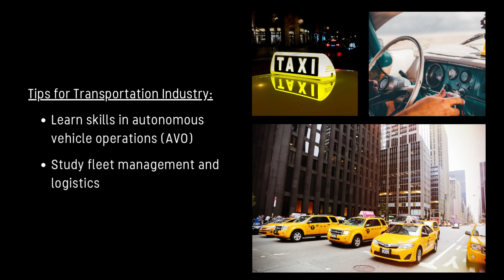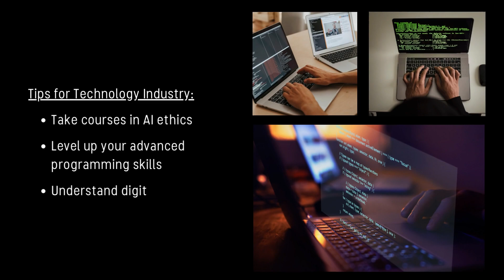AI Jobs: 5 Professions at Risk of Being Replaced by Artificial Intelligence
AI is Changing the World: Will Your Job Survive? In today's rapidly evolving technological landscape, Artificial Intelligence (AI) stands at the forefront, promising a future filled with innovation and change. This video delves deep into this transformative world, shedding light on the industries most poised for disruption.

From the bustling factory floors of the manufacturing sector to the high-tech hubs of the tech and media world, AI's footprint is undeniable. But what does this mean for the millions employed in these sectors? Will robots and algorithms replace human touch and expertise? Or is there a middle ground where humans and machines coexist and collaborate?

We explore the nuances of the manufacturing industry, where robots are no longer mere machines but intelligent entities streamlining operations. In healthcare, while AI aids diagnostics and administrative tasks, the irreplaceable human touch remains paramount. The transportation sector stands on the cusp of a revolution with autonomous vehicles, but the need for human oversight persists. And in the realms of customer service, tech, and media, AI tools are reshaping roles, demanding a blend of traditional skills and new-age knowledge.

Join us on this enlightening journey as we navigate the challenges and opportunities presented by AI. Discover actionable insights on upskilling, adapting, and preparing for a future where AI isn't just a tool but a collaborator. Whether you're a professional, a student, or simply curious about the future of work, this video offers a comprehensive perspective on the AI-driven transformation underway.